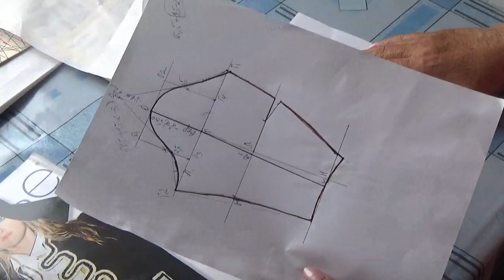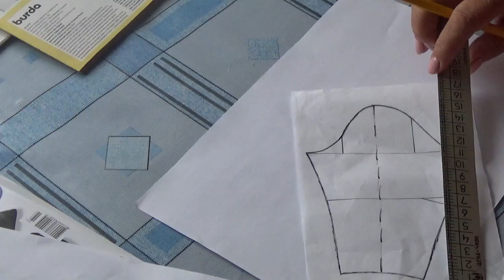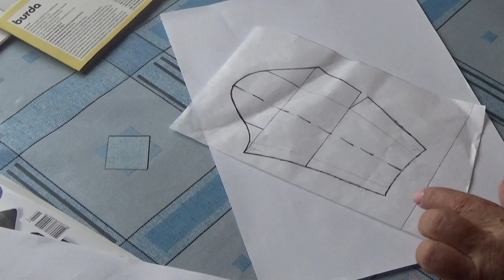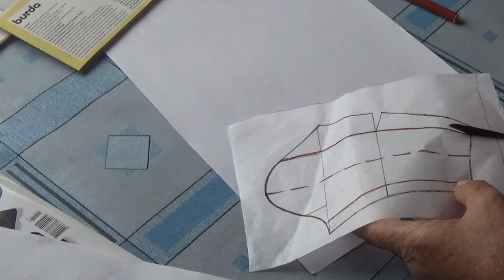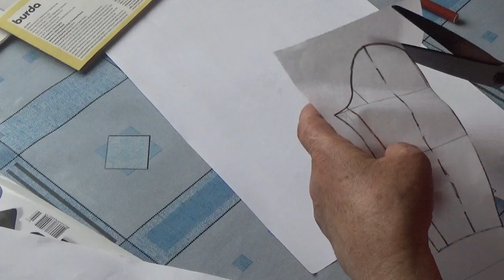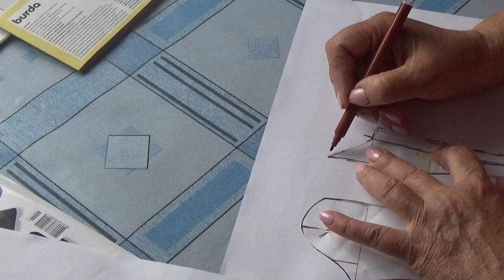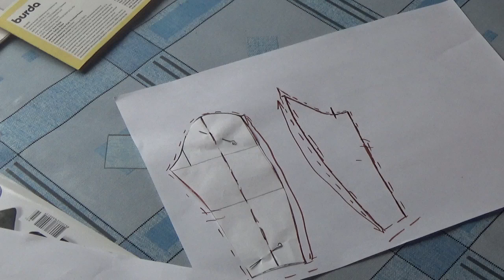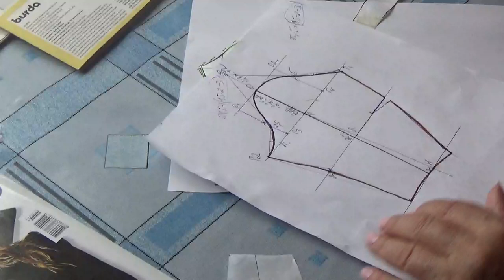#. 589.Двухшовный рукав на основе узкого с локтевой вытачкой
Ссылка на построение узкого рукава, на основе которого моделировала, в конечной заставке. Жмите и открывайте ее.